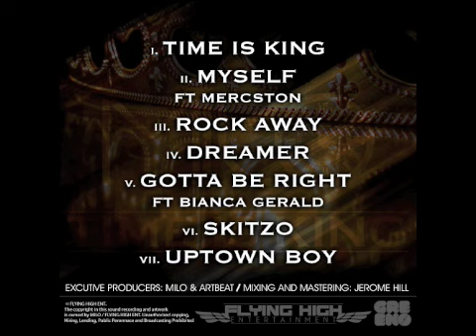Milo Bang-Time Is King-Time Is King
Milo Bang Time is King E.P